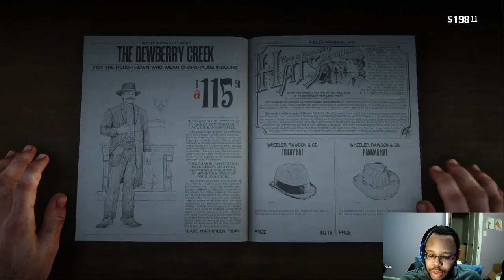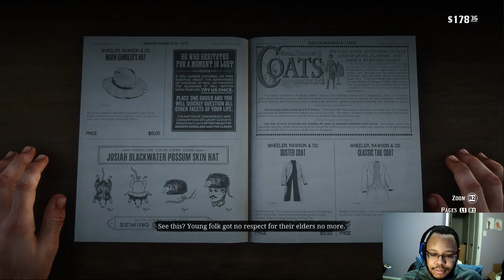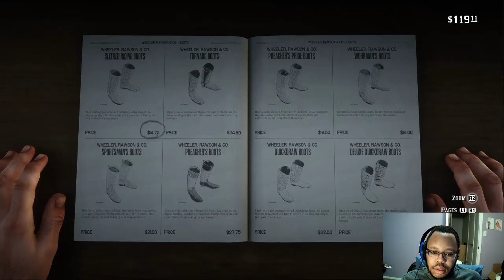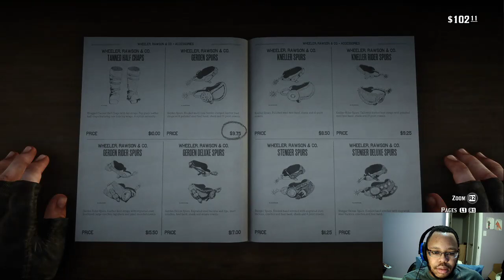Red Dead Redemption 2 part 3: Eastward Bound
In the cold cold mountains all that Arthur and the gang had to look forward to was finding food, shealter and waiting for the ice to thaw and blizzards to die down in order to find a way off that frozen hellscape to salvation. But with the weather turning more in their favor its time to make some money on the way out.